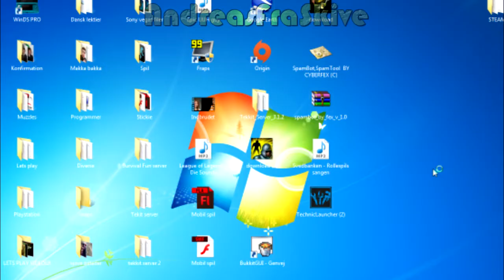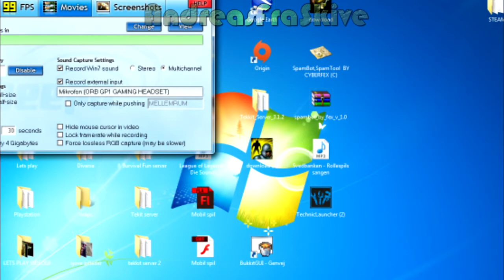3v3 ELO HELL! - League of Legends Episode 3 - (w/Andreas Mads Victor) - [Dansk]